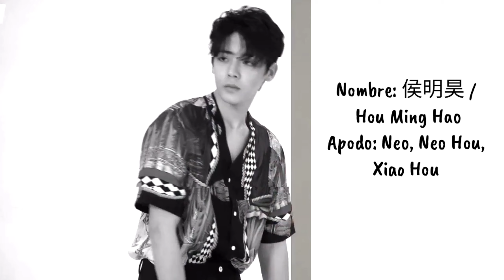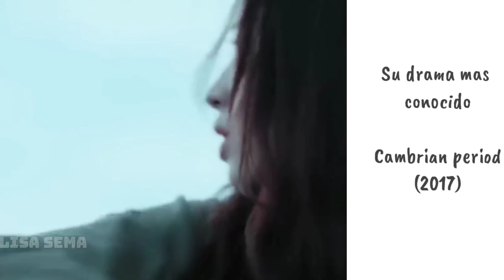Curiosidades de Hou Ming Hao